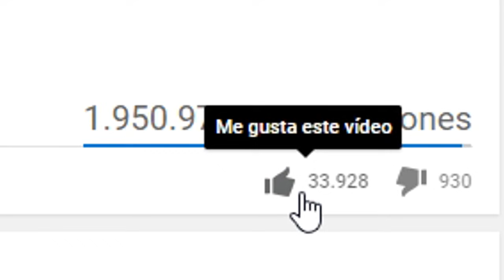ISLA de PIKACHU VS ISLA de MARIO BROS 😮🌴 MINECRAFT BEBE MILO y VITA ROLEPLAY + TROLL ISLAS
1. mc.hypixel.net (server Premium 1.8)
2. play.z-mc.net (server No premium 1.8)